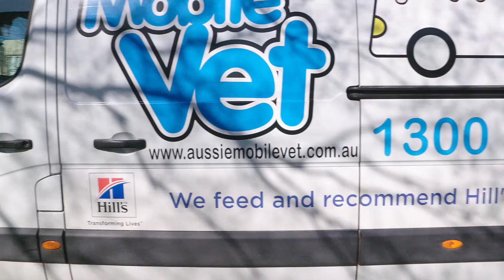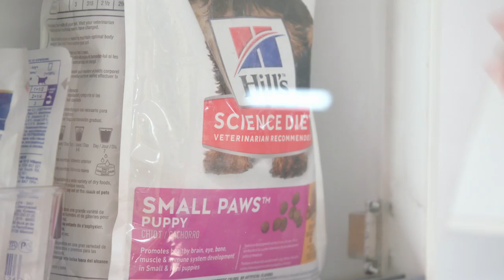Dr. Audrey Gives Adorable Groodle Puppy it's First Health Check | Bondi Vet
🚨 Cute puppy alert!!🚨 Check out this adorable Groodle puppy!!💖  But how will her first checkup with Dr Audrey go?🤔